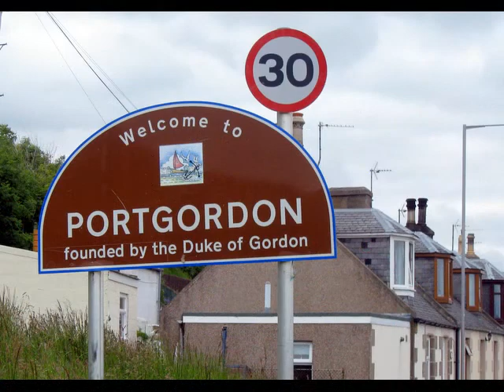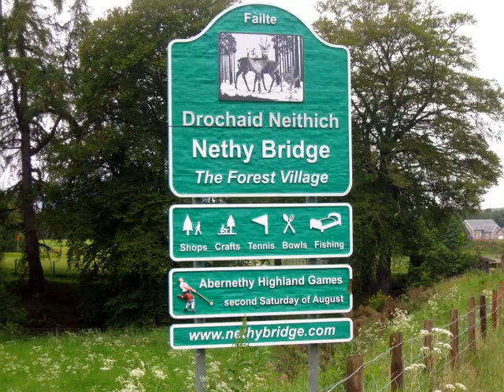Buckie - Aviemore Scotland.wmv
Weekend with Buckie Baptist Church & Sponsored bike ride from Buckie to Aviemore (60 miles) with Latin Link Steppers.
18th - 21st June 2011.